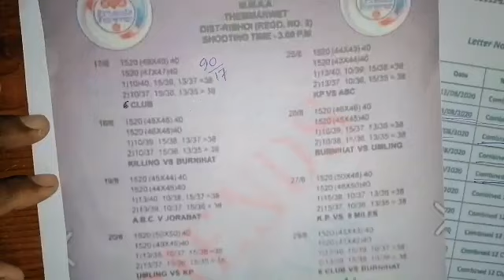Shillong teer formula 18-8-2020 kanapara teer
Daily
100 - /- sure